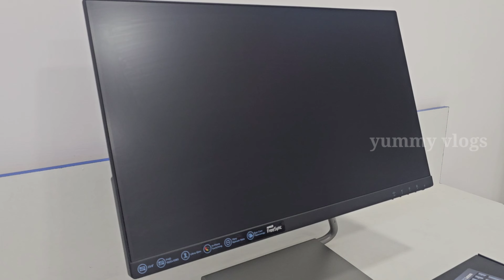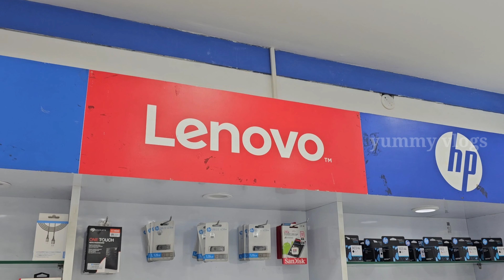உங்களுக்கு லேப்டாப் வேணுமா அப்ப கண்டிப்பா இந்த வீடியோ உங்களுக்கு தான் | yummy vlogs